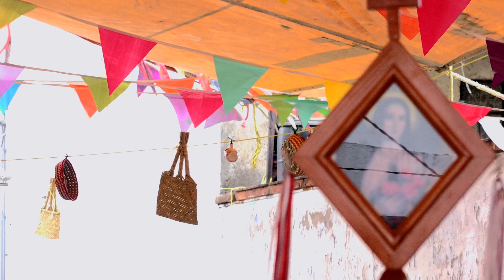XALATLACO - TRADICIONES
Fiesta del Barrio de San Juan.